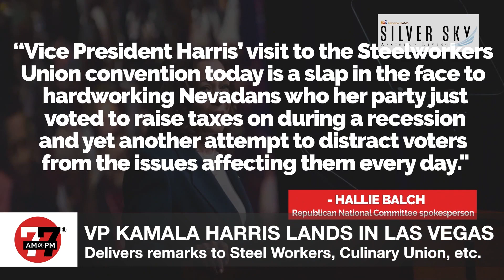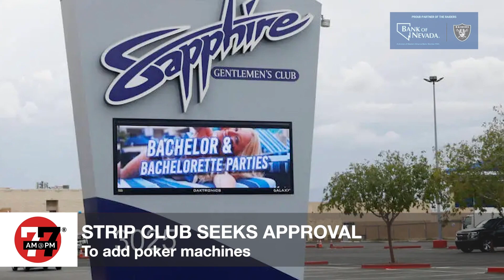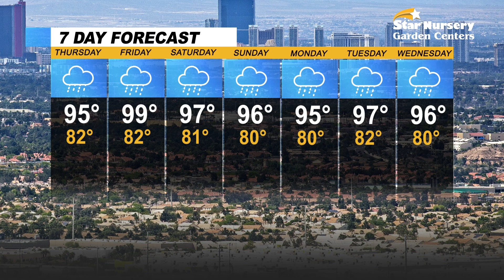Las Vegas News | 7@7 AM for Thursday, August 11, 2022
Vice President Kamala Harris visits Las Vegas, the Nevada Supreme Court rules the state does not have to pay inmates minimum wages, the Nevada Gaming Control Board recommends approval of FanDuel sportsbook operationand more on 7@7 from the Las Vegas Review-Journal.